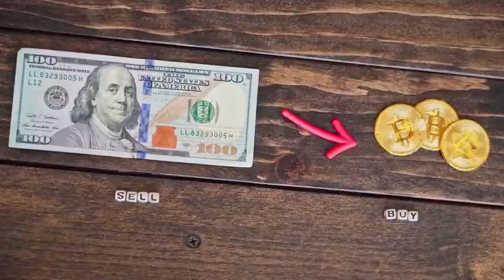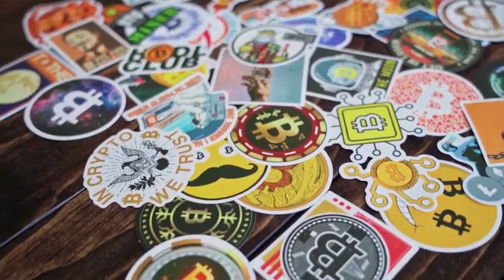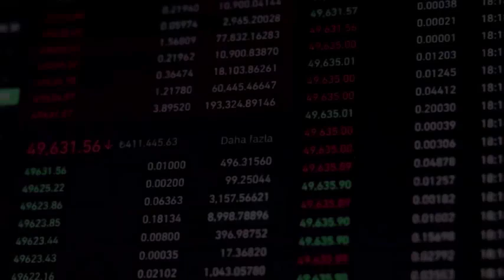BEAM WILL MAKE YOU RICH HERE'S WHY - BEAM PRICE PREDICTION 2024 & MORE